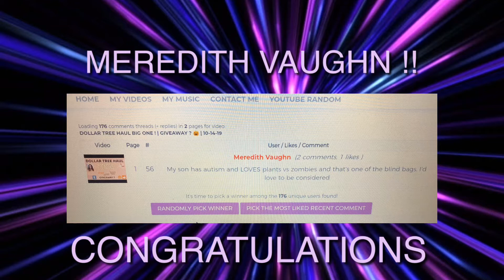BLIND BAG GIVEAWAY WINNER IS ?? 10-20-19